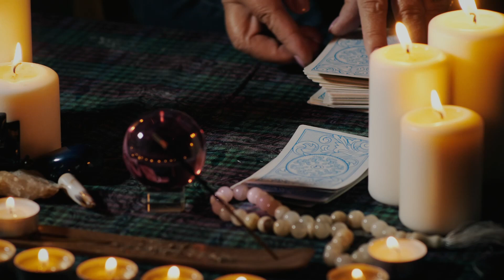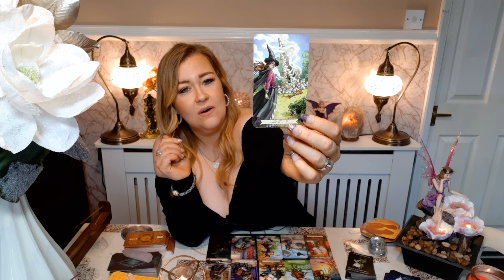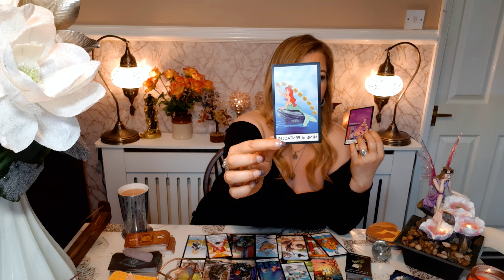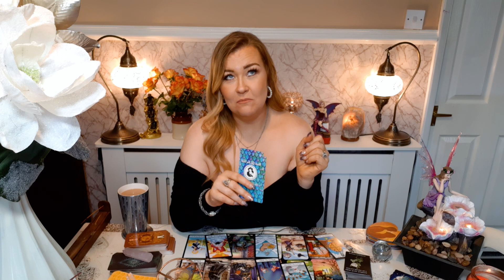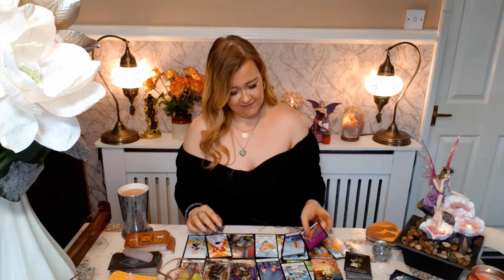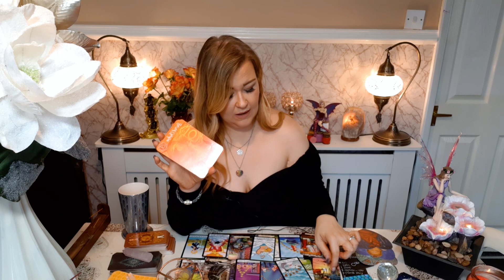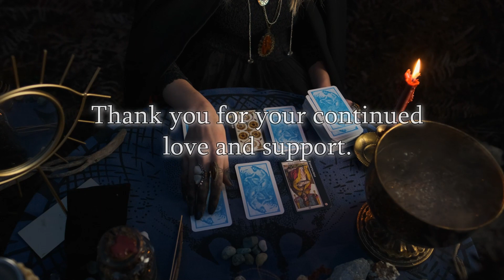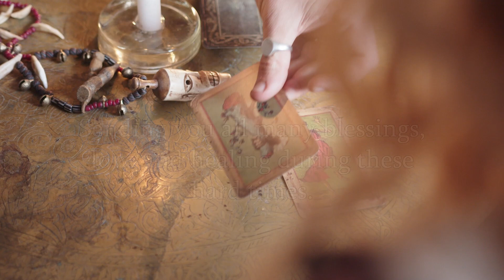Aquarius’s ♒🔥Fantasizing about each other 🤤 🥰 crazy about you | Watching you | unable to hold back 🔥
Hello spiritual lovelies,

🛑 This is for 18+ adults only  🛑
As i go into descriptions of sexual acts in explicit detail. If you as easily offended please do not watch. many thanks, Momma Core x

Today I did a reading for Aquarius, my air sign subscribers. This is for your sun, moon and rising signs. Or if you are interested in, in love with?  Or you just want to know how your Aquarius ex is doing then, All Cross watchers are welcome x

!! Competition !! win a tarot hamper from me to say thank you!!

⬇ Mentioned products ⬇
Pre-workout

 Thank you for your support, love always Momma Core x

⬇ Cards used ⬇
8. Julissa’s - Under the sea, New tarot deck